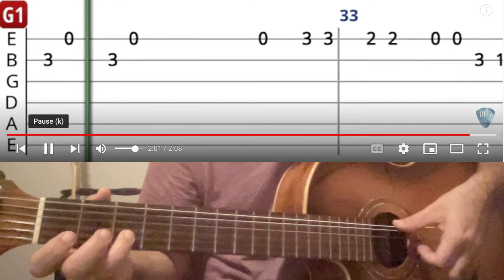İbrahim Tatlıses - Haydi Söyle - Tab ile Uygulamalı Solo Gitar Dersi